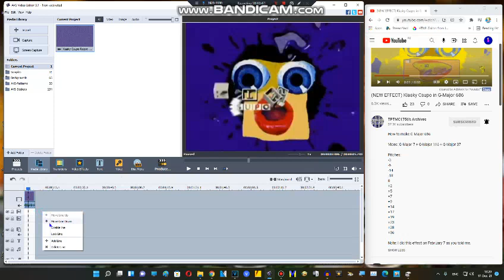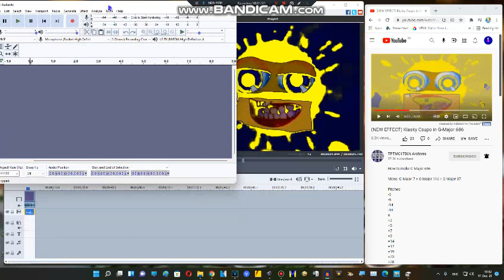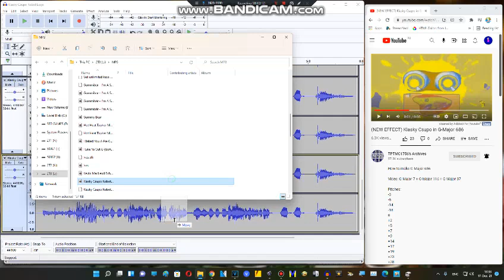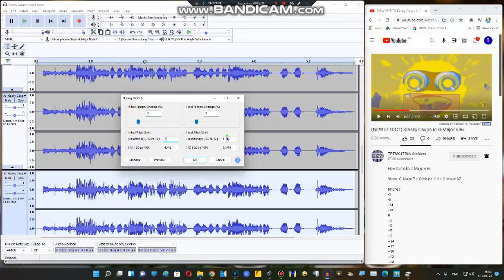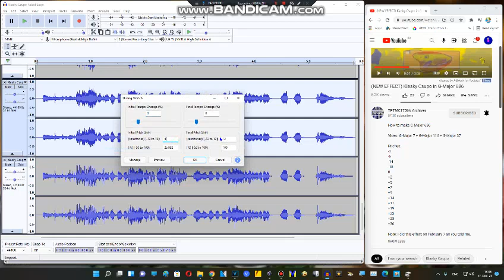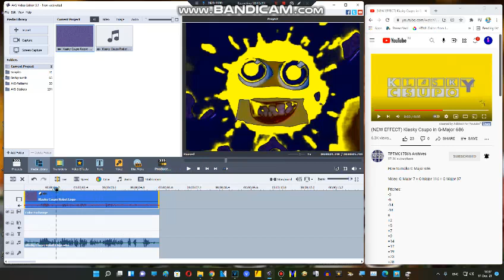How to make G Major 686 on AVS Video Editor